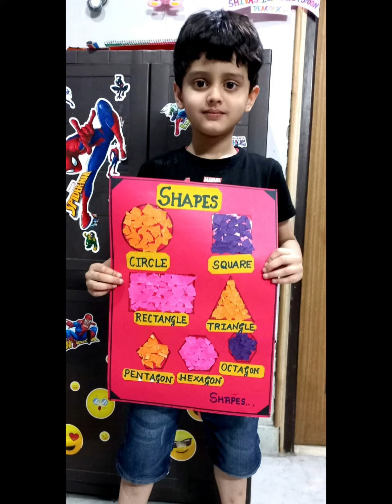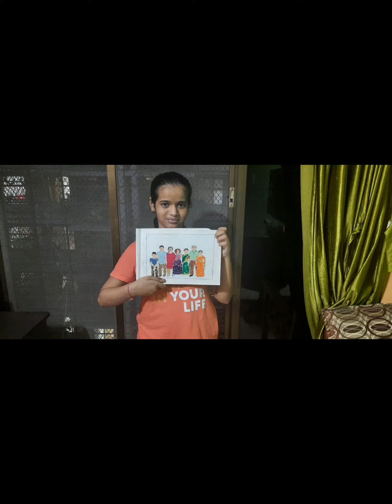TORN PAPER CONTEST (PART 1)